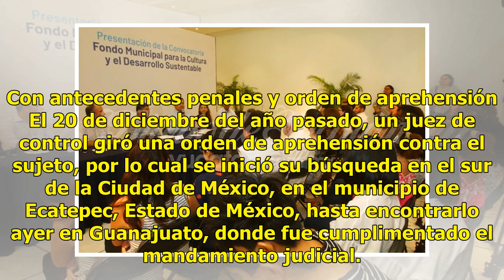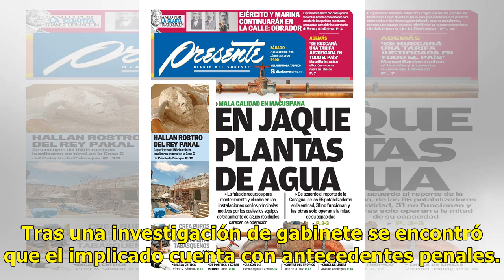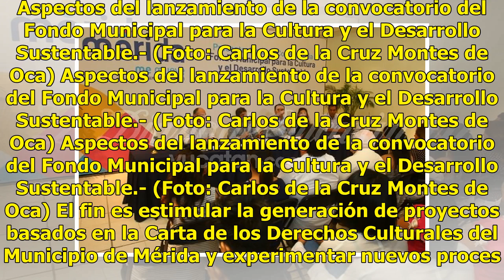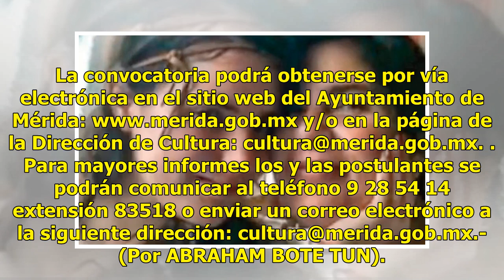Cae presunto feminicida en la CDMX - El Diario de Yucatán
CIUDAD DE MÉXICO (El Universal).- Agentes de la Policía de Investigación (PDI) de la procuraduría capitalina detuvieron a un presunto feminicida, quien en mayo de 2017 asesinó a su pareja sentimental después de una discusión que tuvo lugar en la Gustavo A. Madero. El imputado era investigado también...